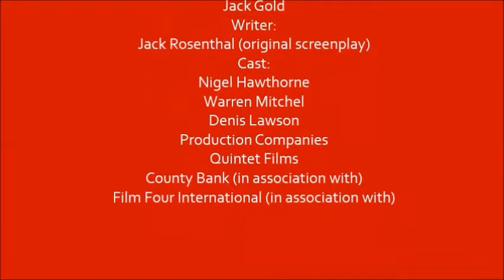JWD The Move: Episode 2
A light-hearted take of a home move involving the extended family. If any of this looks familiar let us know and add your comments on this page.